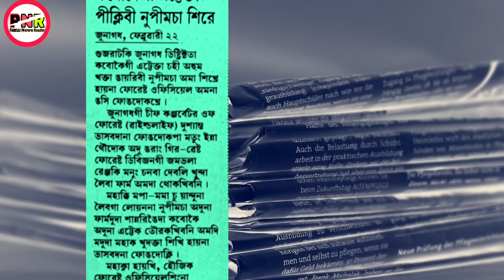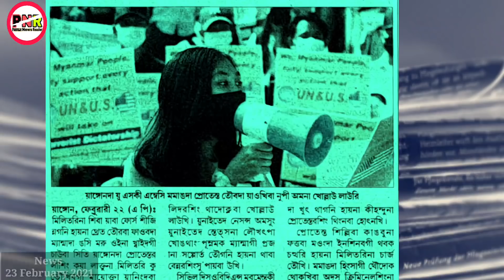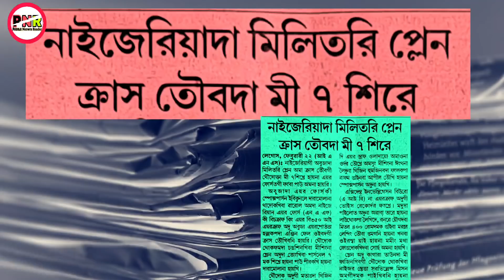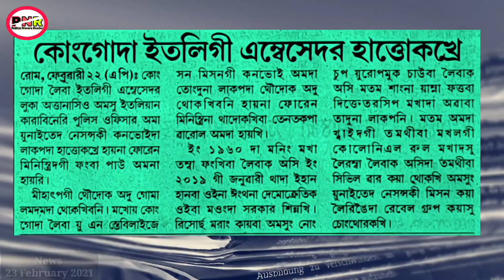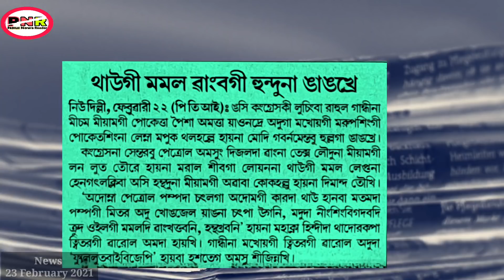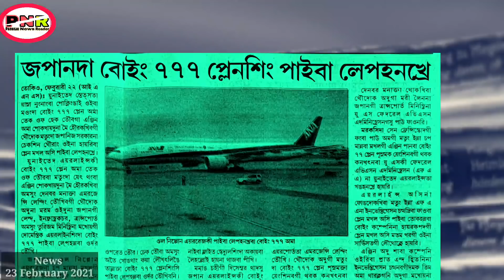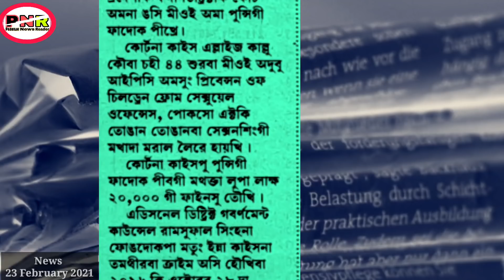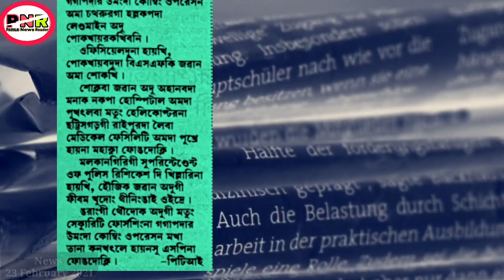Myanmar-gi praja mayam hanba leitana khongjang changsilli || Kabokei-na nupi-macha ama hatkhre